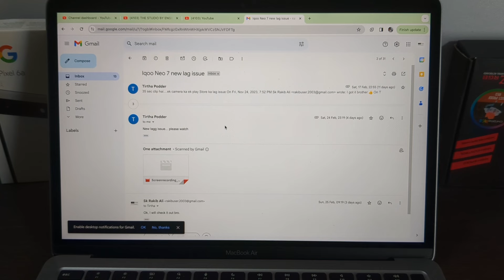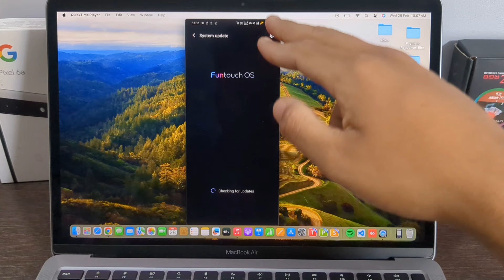Don't waste your money 🚫🙏 | IQOO NEO 7 | TSE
Hello everyone welcome back to another interesting video. This is the video of my review of Iqoo neo 7.
I have faced lots of issues on my Iqoo neo 7 and here is the video of those issues.
Hope this video will help you to find the best smartphone for you.

Iqoo neo 7 problems
Iqoo neo 7 problems after latest software update
Iqoo neo 7 Android 14 review
Iqoo neo 7 vs poco x6 pro
Iqoo neo 7 pro vs poco x6 pro
Iqoo neo 7 pro vs Iqoo neo 9 pro
Iqoo neo 7 battery backup test
Iqoo neo 7 charging test
Iqoo neo 7 pro performance test
Iqoo neo 7 pro battery backup test
Iqoo neo 7 pro charging test
Iqoo neo 7 pro gaming test
Iqoo neo 7 performance test
best budget gaming smartphone
Iqoo neo 9 pro vs iPhone 14
Iqoo neo 9 pro vs iPhone 15
Iqoo neo 9 pro battery backup test
Iqoo neo 9 pro performance test
Iqoo neo 9 pro charging test
Iqoo neo 9 pro network issue
Iqoo neo 9 pro battery issue
Iqoo 12 vs iPhone 15
Poco x6 pro battery backup test
poco x6 pro camera test
poco x6 pro performance test